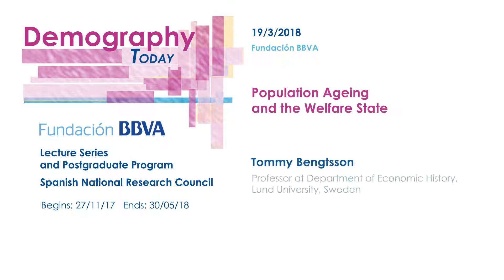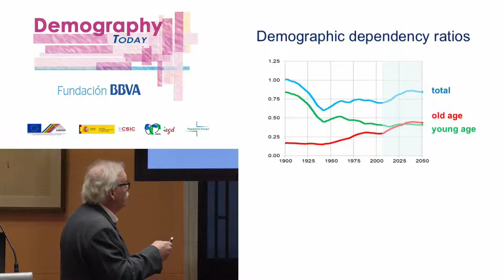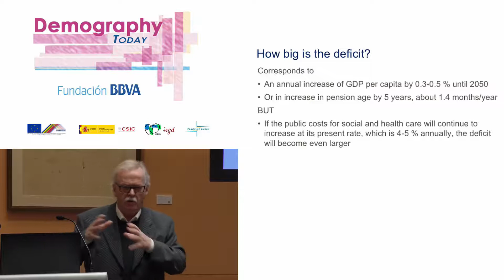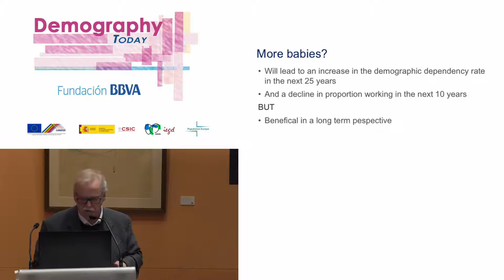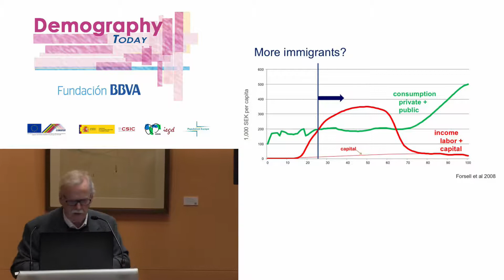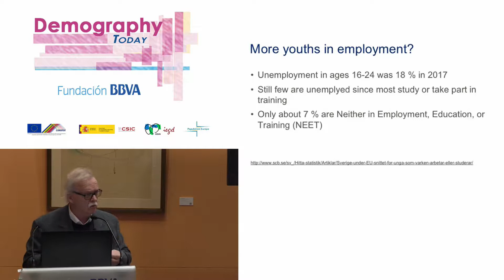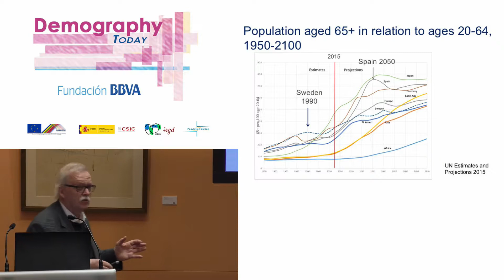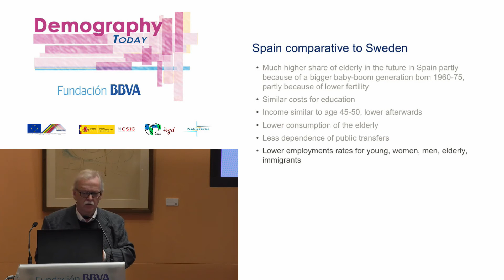Lecture: "Population aeging and the welfare state"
Date: 19/03/2018
Speaker: Tommy Bengtsson
Department of Economic History
Lund University, Sweden